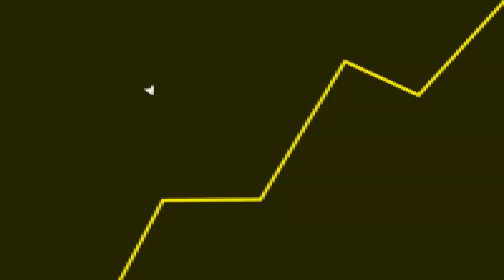Disney + VAI FICAR MAIS CARO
Fala galera! No vídeo de hoje teremos um corte comentando sobre o Disney+. Confiram.